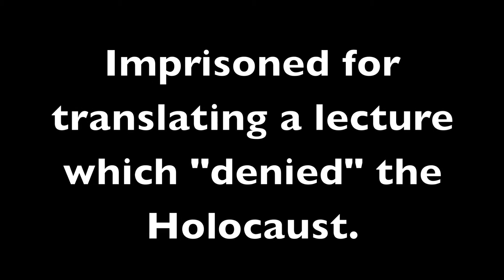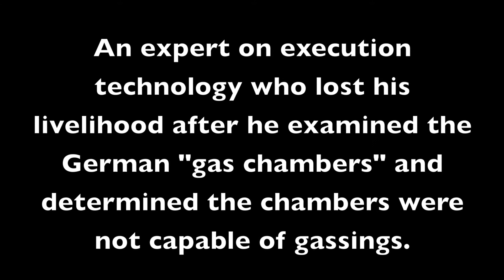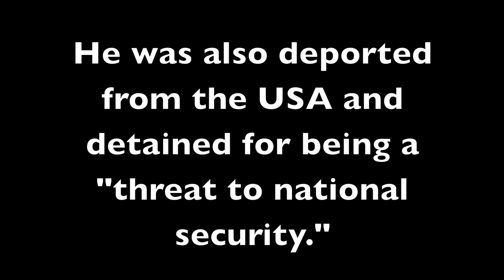Revisionist (Holocaust "Denier") Tribute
This video does not show all the revisionists who have suffered for their beliefs. Many more people have suffered, but this video shows only a handful. Thankfully, in the United States people can not be imprisoned for thought crimes. However, the government often finds ways around the nasty first amendment which keeps getting in the government's way.

An example of this is with Dr. David Duke. Dr. Duke exposes many lies which we are told and he even got elected into office! As you can imagine, the people in power did not like this one bit. Dr. Duke was becoming a pretty popular and mainstream political figure. Later, he was charged with tax fraud. Many people say that the charge of tax fraud was just to discredit Dr. Duke.

Dr. Duke then pleaded guilty of the tax fraud charge. He was fined $10,000 and was sentenced to 15 months in prison. Later, an audit on his taxes was completed and it was found that there was a problem with Dr. Duke's taxes. However, the mistake was that he had overpaid his taxes by over $6,000!

He said he plead guilty so that he could get a lesser sentence. He explained that half of the judges who might try him were Jewish and that many blacks would likely be in the jury. With the media saying that he is a white racist who wants to kill all non-whites, the trial could hardly have been fair. It will be hard to win a trial if everyone at the trial thinks that the you hate them want to exterminate them! Of course, Dr. Duke does not hate or want to exterminate anyone, but you wouldn't know that from the media. Dr. Duke thought that he would be found guilty no matter what so he just plead guilty so he could get the lesser sentence and eventually continue with his good work.

Dr. Duke was sentenced in 2002 and was released in 2004. He had done nothing wrong but the government managed to shut him up for a little while. I fear that with the Patriot Act and other new laws (like the ones the government is always trying to pass which would censor the internet or other laws against "hate speech"), the United States will be no better than most other countries and will start sentencing people for "thought crimes." I hope it never comes to that. I love this country and our freedoms and I want neither to be taken away.

Everything in this video does not belong to me. I take no credit for anything in this video. This video is also not a "hate" video. I only shows some people who have suffered for their beliefs. This video is not hateful nor has it been intended to be hateful. (I wrote this paragraph in the hopes of stopping youtube from blocking the video for some copyright infringement charge or hate speech charge.)